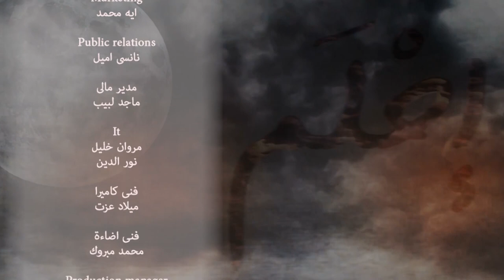برنامج إحلم - الحلقة الثانية مع الدكتورة صوفيا زادة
تفسير حلم البحر في المنام مع دكتورة صوفيا زادة